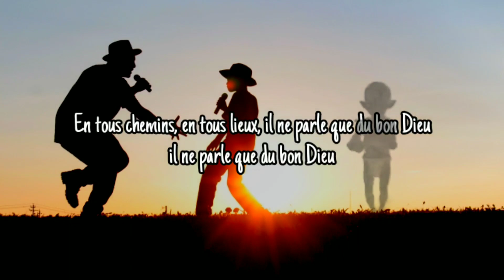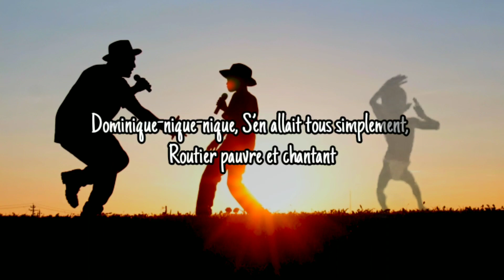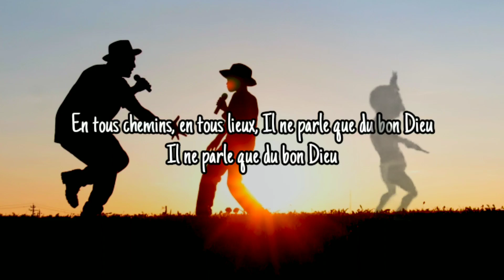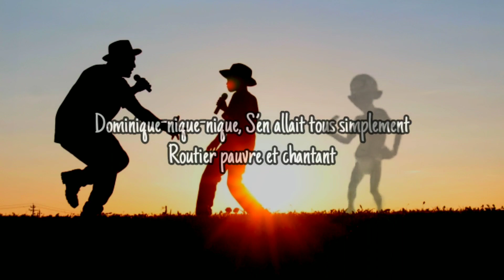Dominique (Koplo | Lirik )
Dominique adalah lagu yang dinyanyikan oleh Soeur Sourire tahun 1963, di Indonesia kemudian dikombinasikan dengan salah satu musik khas Indonesia yaitu koplo. Lagu ini kemudian lagi viral di aplikasi Tiktok.

Lirik :

Dominique-nique-nique
S’en allait tous simplement
Routier pauvre et chantant
En tous chemins, en tous lieux
Il ne parle que du bon Dieu

A l’époque où Jean Sans Terre
D’Angleterre était le roi
Dominique, notre Père
Combattit les Albigeois

Certain jour un hérétique
Par des ronces le conduit
Mais notre Père, Dominique
Par sa joie le convertit

Dominique-nique-nique
Ni chameau, ni diligence
Il parcourt l’Europe à pied
Scandinavie ou Provence
Dans la sainte pauvreté

Enflammá des toutes écoles
Filles et garçons pleins d’ardeur
Et pour semer la parole
Inventá les Frères Prêcheurs

Chez Dominique et ses frères
Le pain s’en va à manquer
Et deux anges se preséntèrent
Portant deux grands pains dorés
Dominique-nique-nique

Dominique vit en rêve
Les prêcheurs du monde entier
Sous le manteau de la Vierge
En grand nombre rassemblés

Dominique, mon bon Père
Garde-nous simples et gais
Pour annoncer à nos frères
La Vie et la Verité